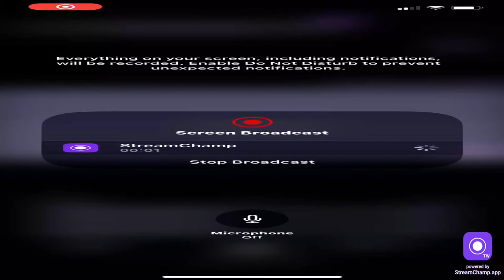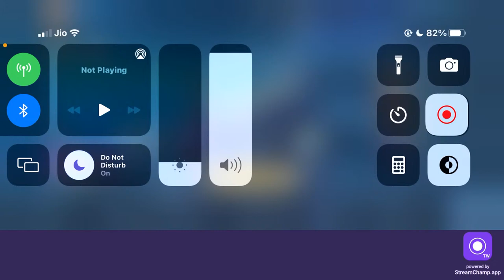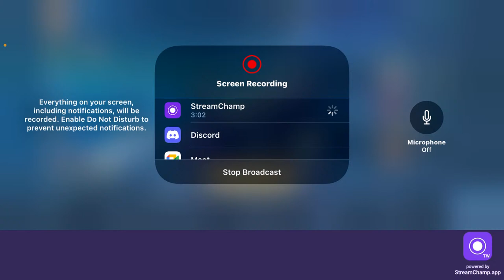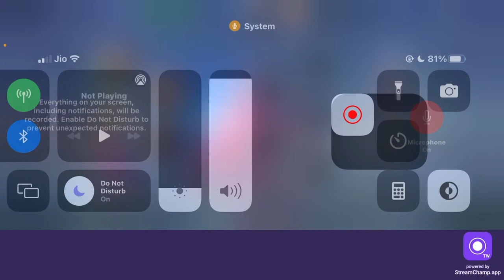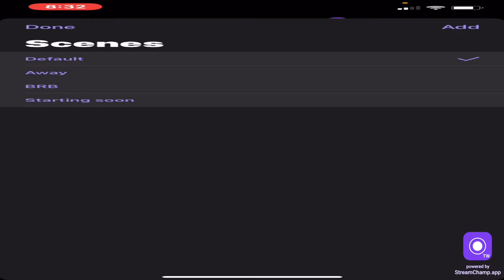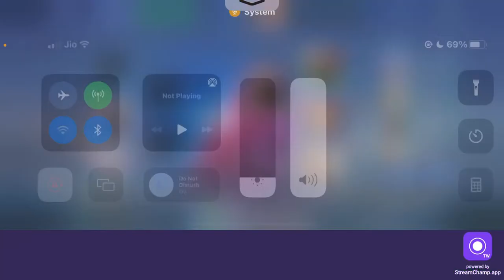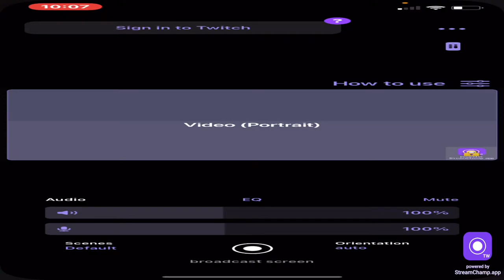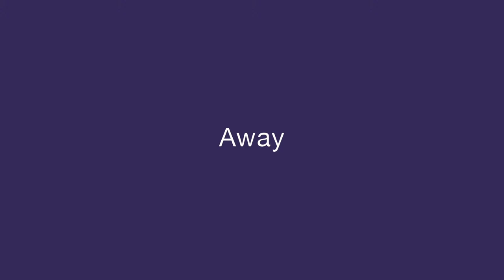Govt. Johnson College | Week sports | MLBB | Semi Final